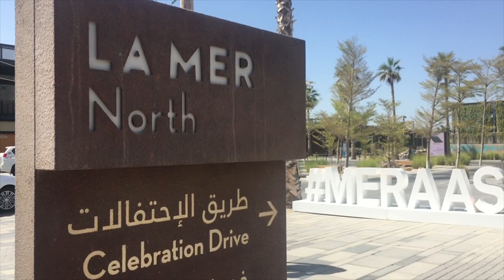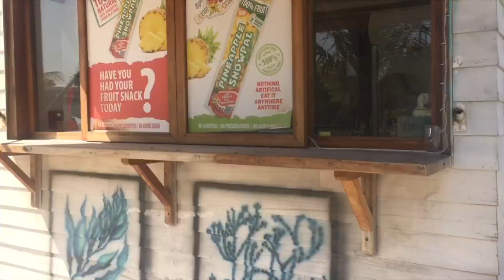OFW Vlogger PINAGTAWANAN sa mga TURISTA sa DUBAI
Dubai ofw
Uae dubai
Lamer beach
Ofw vlog
Pinoy ofw
Pinoy vlogger
Ofw vlogger
Viral ofw
Ofw trending vlog
Off day vlog
Dubai viral
Dubai trending
Uae viral
Uae trending
Travel vlog
Tiktok dubai
Tiktoker vlog
Tiktok trending
Tiktok viral
Ofw tiktok
Tourist
Turista